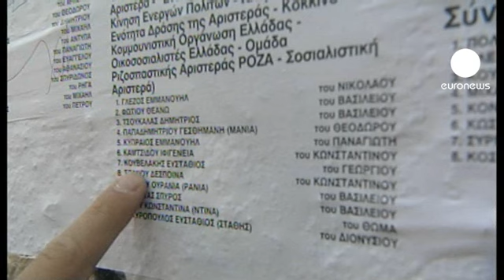La indignación ciudadana pesa como una losa sobre las elecciones griegas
Tras 5 años de grave crisis económica, los griegos están más que hartos de apretarse el cinturón y muchos ciudadanos han acudido a la cita con las urnas con la firme intención de castigar a quienes consideran responsables de sus aprietos

- "No creo que las cosas estén mejorando, todo va mal", se quejaba un votante. "Depende de la gente un cambio de mentalidad, pero no creo que lo hagan".

- "Quiero que se vayan todos los que han dirigido el país durante las dos últimas décadas", añadía un mujer, "porque es obvio que no han hecho nada y no espero nada de ellos. Quiero caras nuevas, gente nueva. ¿Cómo podrían hacerlo peor".

- "Esta noche, habrá una toma de la Bastilla en Grecia", sentenciba un tercero."Es la libertad/igualdad/fraternidad. Es el cambio de régimen".

La periodista de euronews Laura Davidescu afirma que "si se pregunta a los griegos, responderán que nada será igual en su vida política a partir del lunes 7 de mayo. El antiguo sistema bipartidista habrá acabado y el país navegará en aguas desconocidas. De los colegios electorales griegos se espera un resultado impredecible tanto para la cuna de la democracia como para Europa".